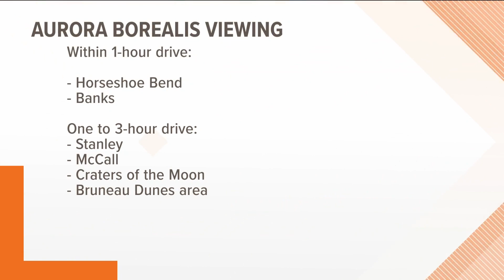Best places near Boise to view the northern lights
A solar storm forecast for Thursday could provide a rare opportunity in Idaho and more than a dozen other states to see the aurora borealis.